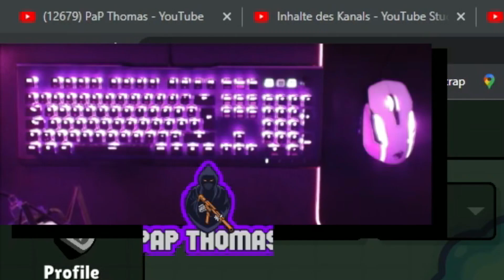Dieses Spiel ist FORTNITE in 2D??? Zombs Royale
ich hoffe ihr hattet einen schönen Tag :)

PC: Captiva G12AG (sry den finde ich in Amazon nicht)